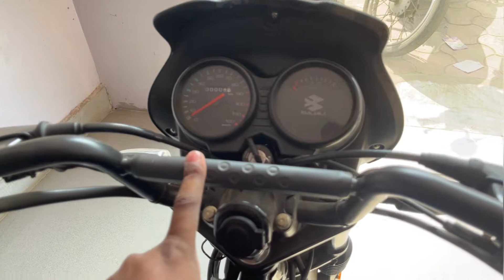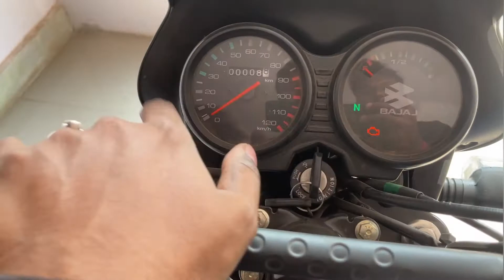CT 125 X || Budget Bike Review || Features Explained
Bajaj CT 125X Review || Practical Features

Bajaj ct 125x honest Review || Bajaj ct 125x||

Hi everyone In this video I m going to review with bike bajaj ct 125x...To know all this, definitely watch this video till the end!

This motivates me to create more.😊
This Video Is Shot On iPhone 13
Edited in iPad Air 4

My Name - Arindam Dutta
From - Andal, West Burdwan, West Bengal